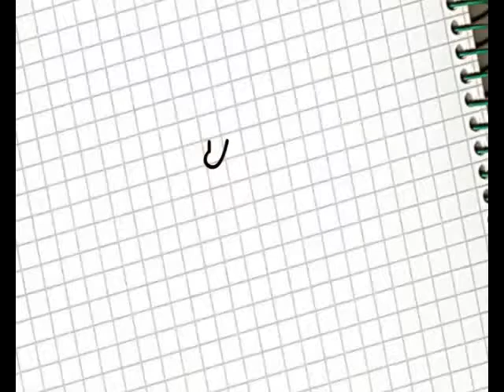Walter presentandonos su nuevo sencillo "NO TE PERTENEZCO" NOV 8 2011